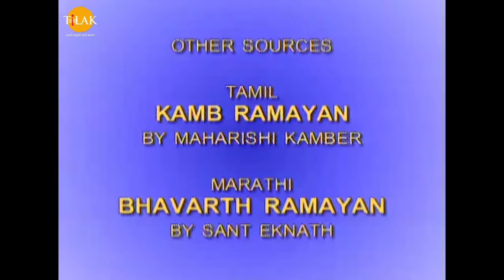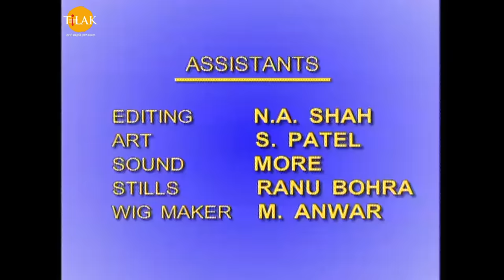रामायण - EP 41 - सीता की खोज में वानर दलों का प्रस्थान। राम द्वारा हनुमान को मुद्रिका प्रदान करना।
Ramayan - Episode 41 - Vanara parties depart in search of Sita | Offering a coin to Hanuman by Rama.

शेषावतार लक्ष्मण अत्यन्त क्रोध में किष्किंधा नगरी में प्रवेश करते हैं। उनके क्रोध के दावानल से वानर परिवारों में खौफ छा जाता है। अंगद इसकी सूचना हनुमान और जामवन्त को देते हैं। महल में लक्ष्मण अपने धनुष की प्रत्यन्चा की टंकार देते हैं। इसकी गूँज सुग्रीव के अन्तःपुर तक सुनायी पड़ती है। सुग्रीव के सामने नृत्य कर रहीं नर्तकियाँ भयभीत होकर वहीं जड़ हो जाती हैं। हनुमान रानी तारा से लक्ष्मण के समक्ष जाने का निवेदन करते हैं। वे जानते हैं कि रघुवंशी स्त्री पर क्रोध नहीं करते हैं। तारा के स्वागत को लक्ष्मण ठुकरा नहीं पाते लेकिन वे सुग्रीव से मिलने के लिये उद्धत हैं। हनुमान लक्ष्मण को सुग्रीव के पास ले जाते हैं। लक्ष्मण सुग्रीव को कृतघ्न कहते हैं। हनुमान स्थिति को सम्भालते हुए कहते हैं कि महाराज सुग्रीव, नल और नील को वानर यूथपतियों को एकत्र करने के लिये पहले ही भेज चुके हैं। सुग्रीव राम के पास जाते हैं। हनुमान जी के पिता केसरी भी राम से मिलने आते हैं। वानर यूथपतियों की सभा को सम्बोधित करते हुए सुग्रीव कहते है कि उनकी राम से मित्रता आर्य और वनवासियों की अलग अलग संस्कृतियों का एकीकरण है। सुग्रीव सीता की खोज के लिये चारों दिशाओं में जाने वाले वानर दलों का गठन करते हैं। हनुमान का विचार है कि रावण दक्षिण की ओर जाते देखा गया है तो दक्षिण में सीता के मिलने की अधिक सम्भावना है। इस पर सुग्रीव दक्षिण दिशा में जाने वाले खोजी दल का नेतृत्व युवराज अंगद को देते हैं। सुग्रीव हनुमान को अंगद का सहयोगी बनाकर साथ भेजते हैं। दक्षिणगामी दल का महत्व देखते हुए बुद्धिमान जामवन्त और अभियान्त्रिकी में निपुण नल और नील को भी इसमें शामिल किया जाता है। सुग्रीव कहते हैं कि सागर के बीच अगस्त्य ऋषि द्वारा स्थापित महेन्द्रगिरी पर्वत है। उसके सामने चार सौ कोस के विस्तार में एक द्वीप है जहाँ मानव नहीं जा सकते। सुग्रीव हनुमान से इस द्वीप पर विशेष अनुसंधान करने को कहते हैं। वानर दल राम को प्रणाम कर अभियान पर रवाना होते है। राम को आभास होता है कि हनुमान के द्वारा ही उनका कार्यसिद्ध होगा। हनुमान ही सीता के समक्ष पहुँचेंगे। वे हनुमान को भरत समान भाई कहते हैं। वे हनुमान को राम नाम अंकित अपनी मुद्रिका देते हैं और कहते हैं कि जब वो सीता के समक्ष पहुँचेंगे तो सम्भव है कि सीता उनपर सन्देह करें। यदि हनुमान उन्हें यह मुद्रिका दिखायेंगे तो वो समझ जायेंगी कि राम ने ही उन्हें भेजा है। राम हनुमान से कहते हैं कि सीता से मिलने पर वह उन्हें सन्देश दें कि अब राम उन्हें वापस लाने में देर नहीं करेंगे। हनुमान मुद्रिका को आदर पूर्वक अपनी आँखों से लगाते हैं।